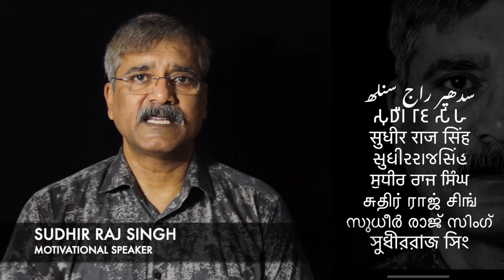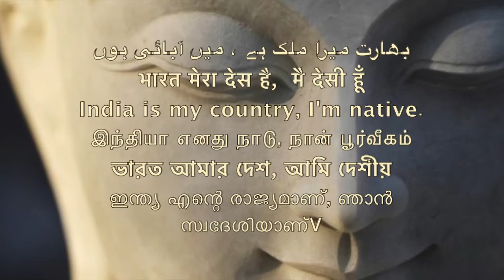15 August के ग़द्दार \Sudhir Raj Singh\Team Twenty Two